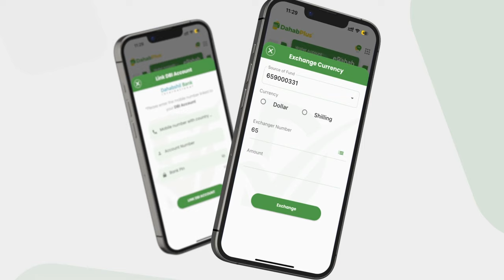Qoor Qoor ''Marka ay Galmudug dheelayso garoonka waxaa gali jirtay in ka badan 60 kun, maalma...''.